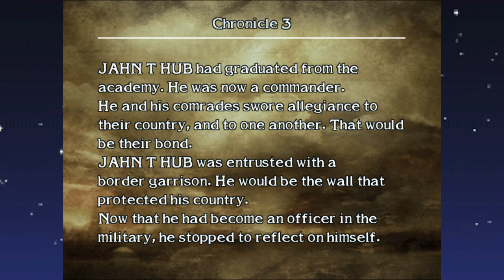Chronicles of The Sword: Chronicle 3 - Spinning Lotus Attack!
Jahn T. Hub, Addison., and G4m3rkitn34 learn brand-new signature moves to face the gruesome challenges ahead.